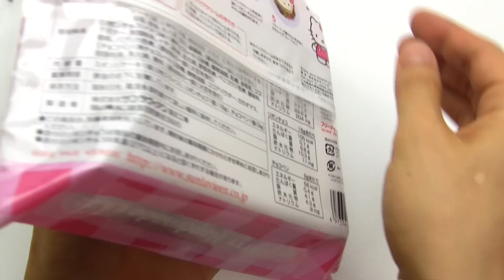Hello Kitty Handmade Cake Easy Cooking Kit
Hello Kitty handmade cake set. You can make Hello Kitty face cake easily with this handmade cake kit!